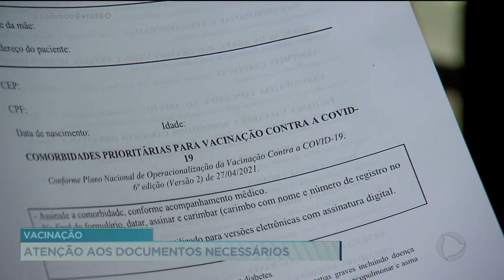VACINAÇÃO: ATENÇÃO AOS DOCUMENTOS NECESSÁRIOS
GOIÂNIA AVANÇOU MAIS UMA POUCO NA IMUNIZAÇÃO DO GRUPO DE COMORBIDADES, TRABALHADORES DE SAÚDE E DE IDOSOS CONTRA A COVID-19. MAS QUEM FOI INSERIDO NA CAMPANHA DE IMUNIZAÇÃO AGORA PRECISA FICAR ATENTO AOS DOCUMENTOS NECESSÁRIOS.